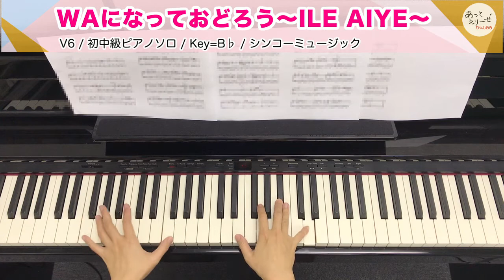WAになっておどろう / V6 [初中級ピアノソロ 演奏参考動画]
「1998年長野オリンピック」テーマソング、NHK「みんなのうた」1997年4月・5月放送曲
☆この動画に使った楽譜☆

☆使った楽譜の情報

楽譜の種類：ピアノソロ
演奏レベル：初中級（ふつう）
プレイキー：B♭（変ロ長調）

楽譜制作出版社：シンコーミュージック
楽譜集「男性アイドルグループの定番曲あつめました。」より

☆曲情報

WAになっておどろう / V6
作曲：長万部 太郎

楽譜販売元：楽譜アットエリーゼ